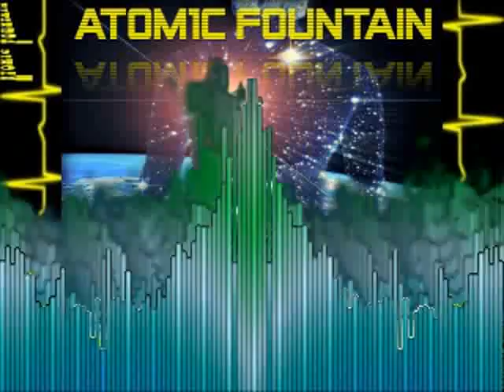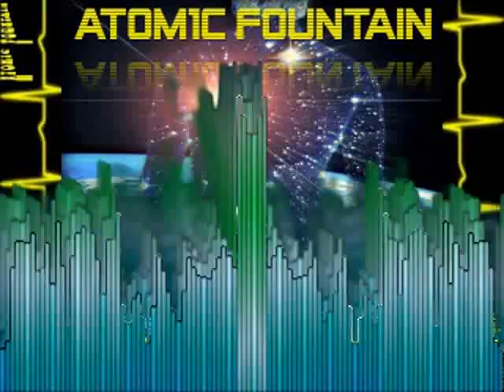Atomic Fountain ~ Signal MINI MIX